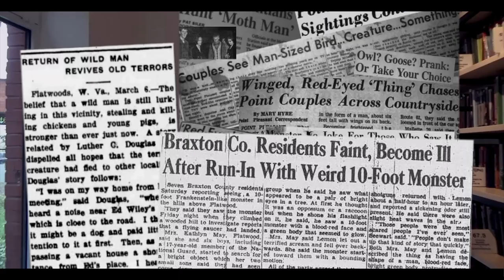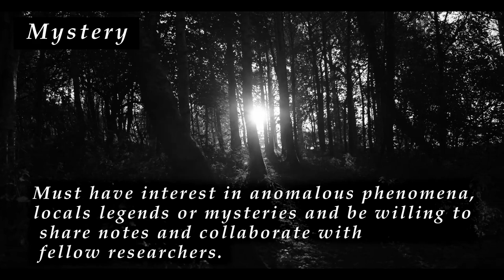The Appalachian Mystery Society! - Announcement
Officially announcing the establishment of a collaborative research society known as the "Appalachian Mystery Society." EST 2020.